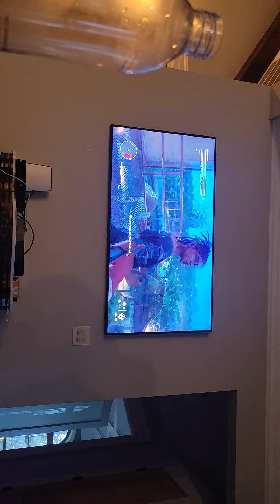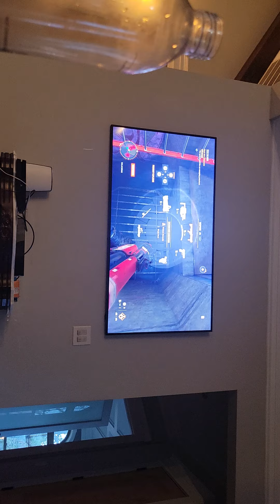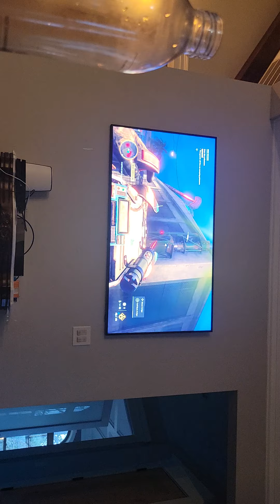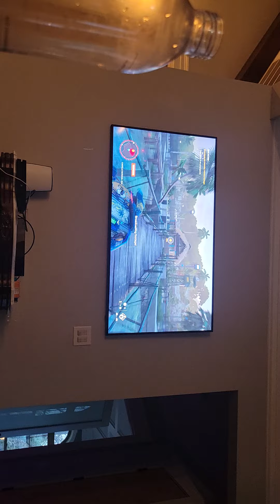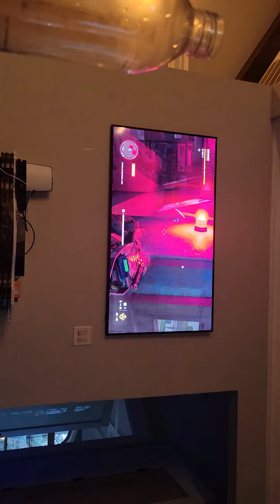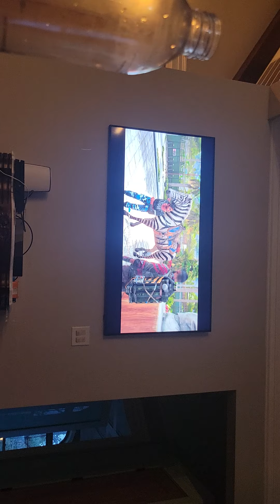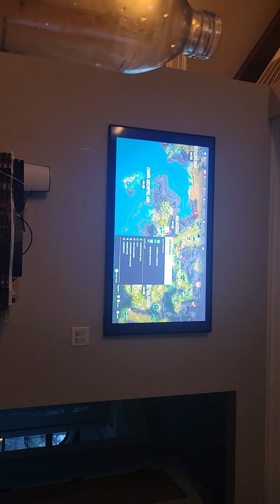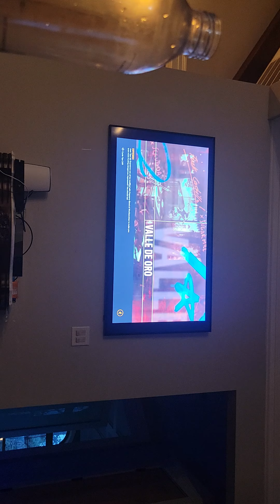far cry 6 break the chain operation quest reaction with dad